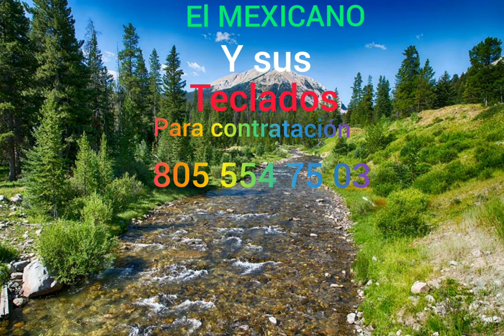EL MEXICANO Y SUS TECLADOS,,, mañanita trizte, la de mar azul